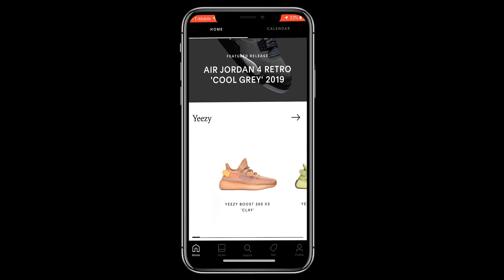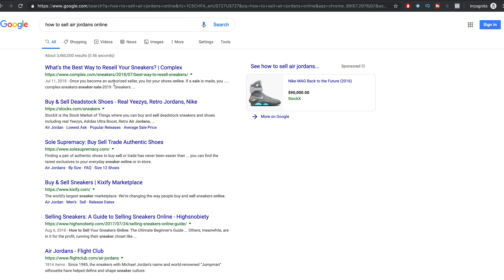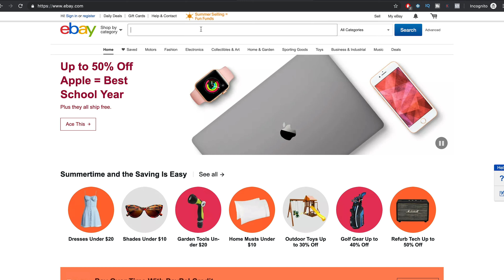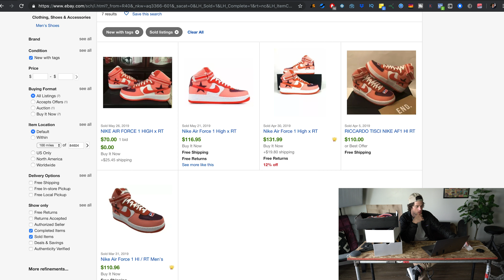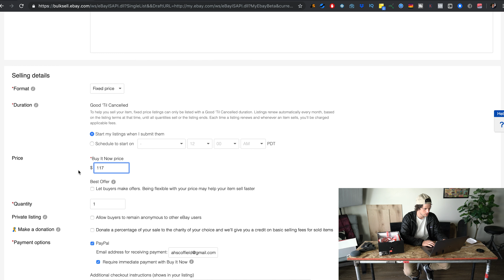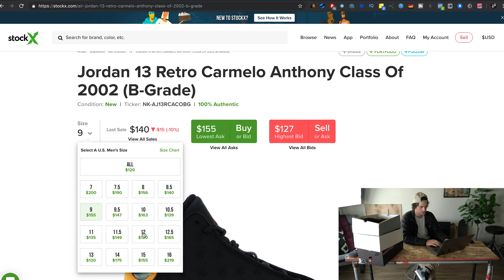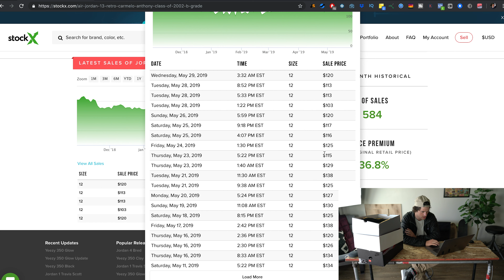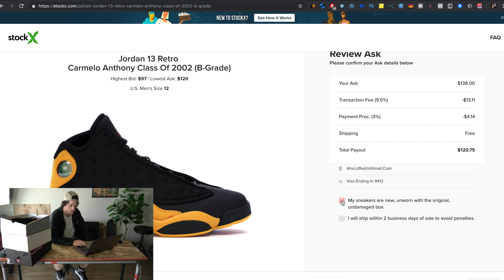RESELLING JORDANS on StockX, Goat, eBay (How to Resell Shoes in 2021)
Saw some Jordans at a discount at the Nike Factory and decided to flip them online. I show you the process and profits from flipping shoes on StockX, eBay, and Goat App in 2021.